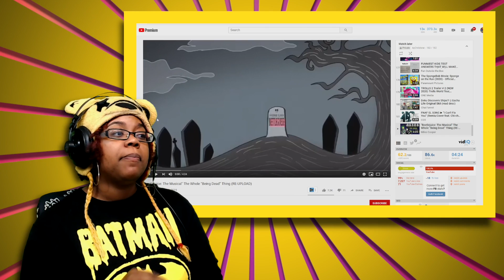Beetlejuice The Musical | The Whole "Being Dead" Thing by Miles Cooper | AyChristene Reacts